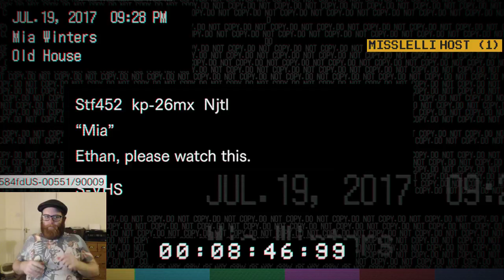Resi 7: Ep.2 | The Human Trombone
Resident Evil 7 Biohazard Episode 2 Normal Difficulty